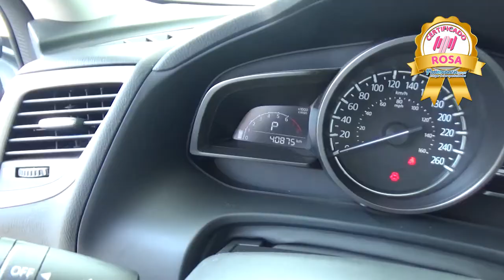Mazda / 3 / 2017 -H1116105